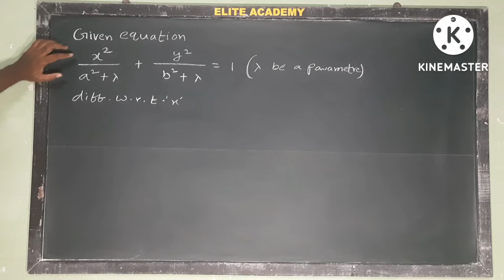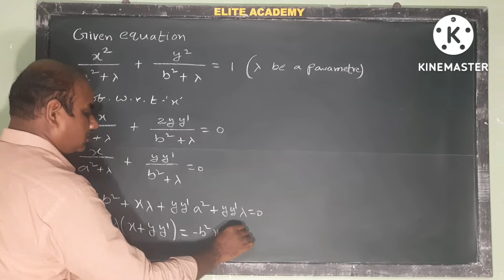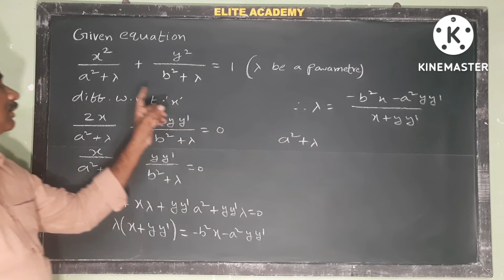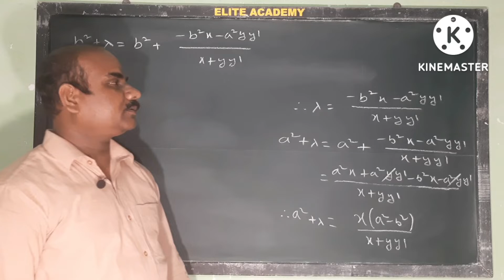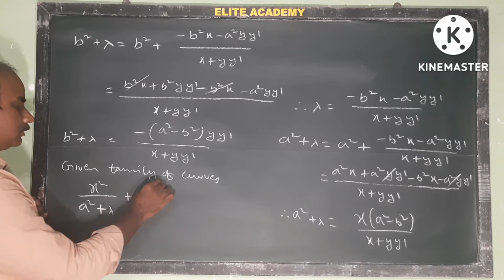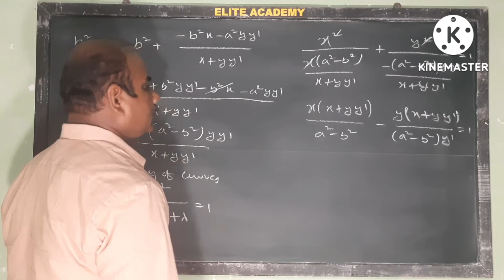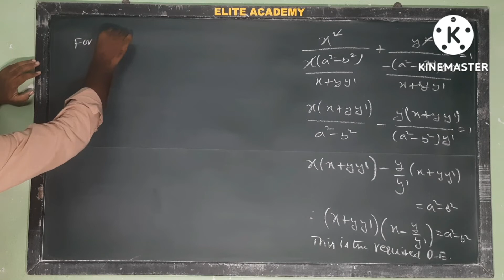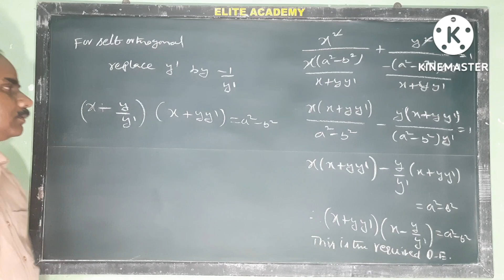Orthogonal trajectories | B.Tech & I B.Sc